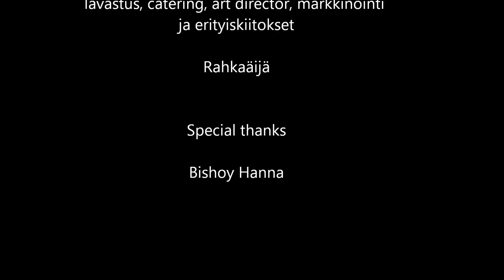Rahkamuija Goes U.S & A